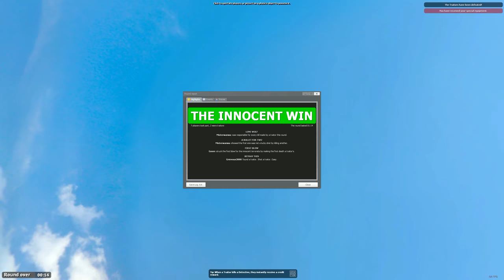TROUBLE IN TERRORIST TOWN [WQHD/2K] #146 - Die G36 hat anscheinend ein Präzisionsproblem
● Trouble in Terrorist Town #146 : Die G36 hat anscheinend ein Präzisionsproblem